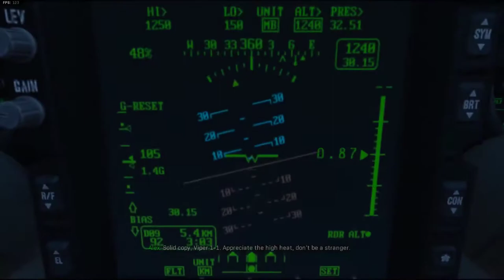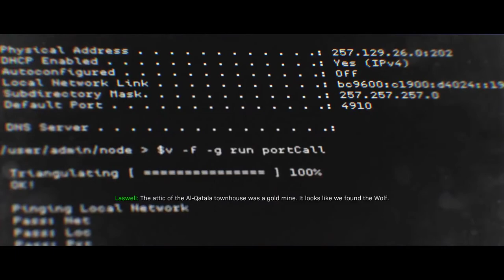Call of Duty: Modern Warfare Walkthrough Gameplay Part 1 - PC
Call of Duty: Modern Warfare is a first-person shooter video game developed by Infinity Ward and published by Activision. Serving as the sixteenth overall installment in the Call of Duty series, as well as a reboot of the Modern Warfare sub-series,[1][2][3] it was released on October 25, 2019, for Microsoft Windows, PlayStation 4, and Xbox One.
The game takes place in a realistic and modern setting. The campaign follows a CIA officer and British SAS forces as they team up with rebels from the fictional country of Urzikstan, combating together against Russian forces who have invaded the country. The game's Special Ops mode features cooperative play missions that follow up the campaign's story. The multiplayer mode supports cross-platform multiplayer for the first time in the series. It has been reworked for gameplay to be more tactical and introduces new features, such as a Realism mode that removes the HUD as well as a form of the Ground War mode that now supports 64 players.
Infinity Ward began working on the game soon after the release of their 2016 title Call of Duty: Infinite Warfare. They introduced an entirely new engine for the game, which allows for new performance enhancements such as more detailed environments and ray tracing capabilities. For the campaign, they took influence from real-life conflicts, such as the Syrian Civil War and terrorist incidents that have occurred in London. For the multiplayer, they scrapped the franchise's traditional season pass and removed loot boxes, enabling them to distribute free post-launch content to the playerbase.